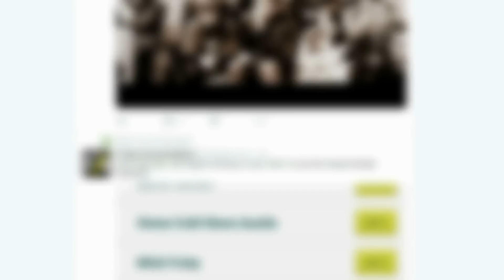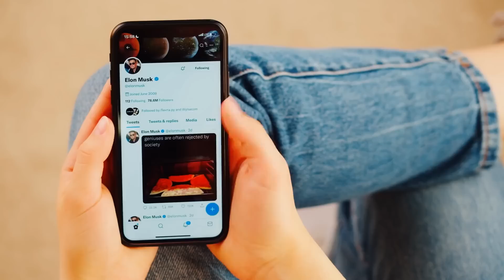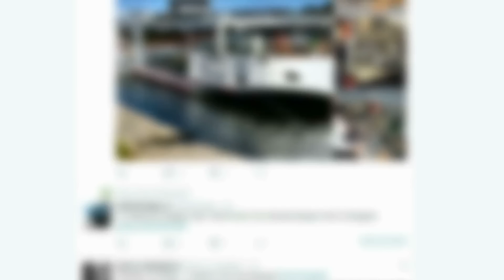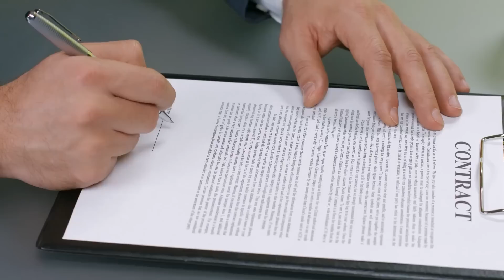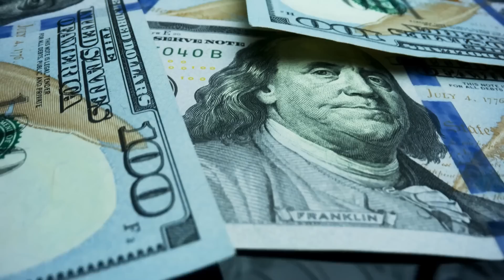ULA rocket is in BIG TROUBLE, "EXPLOSION", Elon Musk's Reaction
Inspired by ULA is in big trouble "Explosion" while SpaceX faces it easily. Musk's reaction...

Inspired by Elon Musk REACTION rocket Explosion | AI

Inspired by Elon Musk's Rocket Explode After Launch Livestream Reaction Video

Inspired by EXPLOSION” SpaceX & Musk Reacts to ULA’s Rocket Blast!

Inspired by Elon Musk just declared this after Starship's first launch debut "EXPLOSION"...